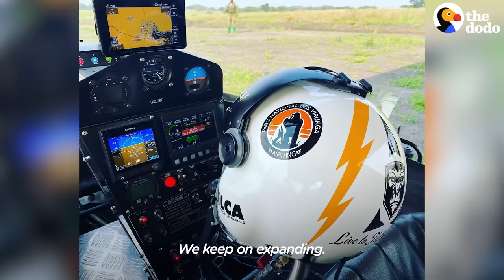Baby Chimp Falls Asleep In Pilot's Lap While They Fly To Safety | The Dodo Heroes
Rescued baby chimp falls asleep in pilot's lap while they fly to his new home ❤️️

To see more of Anthony Caere's amazing work, check him out on Instagram and Facebook To help more animals in need, you can check out Lwiro Primates on Facebook and Instagram